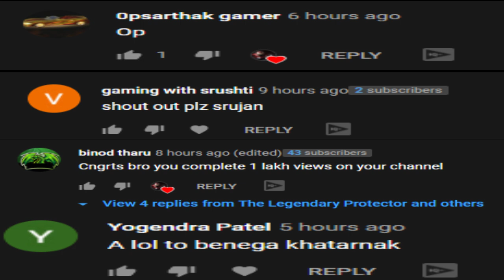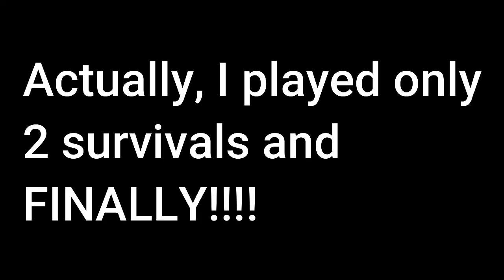Finally Harbinger Cuirass unlocked | Shadow fight 2 Hindi walkthrough | Part #52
Hey guys so in this video I've played survival 4 - 5 times to reach 1 crore 15 lakhs so that I can purchase my Harbinger Cuirass and I purchased it + also upgraded it till 1 level. And I've also unlocked my Trident which is an actually good weapon.

About Game:  Shadow Fight 2 is a role-playing fighting game developed by Nekki and the sequel to the 2011 Facebook fighting game Shadow Fight.